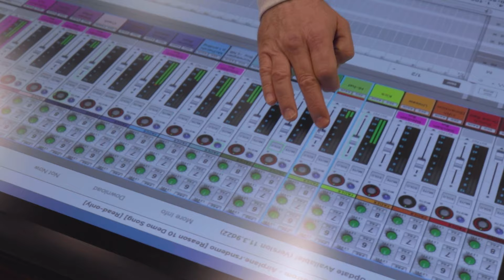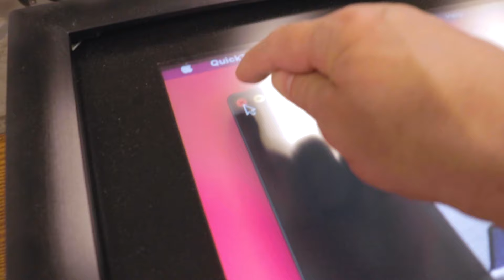Commbox TouchPanels - HGR Industrial Surplus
Take advantage of saving on a 60-inch or 75-inch touchscreen panel at HGR. These Commbox touch panels work just like a mouse and plug it in just as easy. Using a USB input and an HDMI you are able to use your finger to open files, scroll through video, or select multiple cells in a spreadsheet.